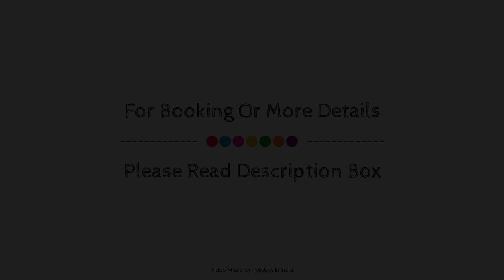Capital O Swiss Hotel Gstaad Near Hitech city, Hyderabad, India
About Property:
Ideally located in the Jubliee Hill area, Capital O 39451 Prowell Caprock promises a relaxing and wonderful visit. The property has everything you need for a comfortable stay. Service-minded staff will welcome and guide you at Capital O 39451 Prowell Caprock. Comfortable guestrooms ensure a good night's sleep with some rooms featuring facilities such as towels, fan, television, toiletries. The property offers various recreational opportunities. Convenience and comfort make Capital O 39451 Prowell Caprock the perfect choice for your stay in Hyderabad.
Searching For
1. Capital O Swiss Hotel Gstaad Near Hitech city - Hyderabad
2. Capital O Swiss Hotel Gstaad Near Hitech city - Hyderabad Virtual Tour
3. Capital O Swiss Hotel Gstaad Near Hitech city - Hyderabad Rooms
4. Capital O Swiss Hotel Gstaad Near Hitech city - Hyderabad Amenities
5. Capital O Swiss Hotel Gstaad Near Hitech city - Hyderabad Videos
6. Capital O Swiss Hotel Gstaad Near Hitech city - Hyderabad Offers
7. Capital O Swiss Hotel Gstaad Near Hitech city - Hyderabad Deals
Audio Credit:
Track Title: Reasons To Hope
Artist: Reed Mathis